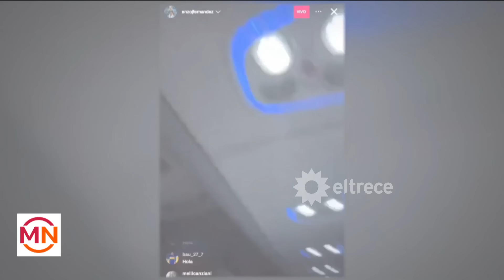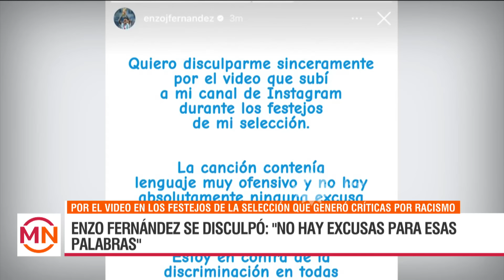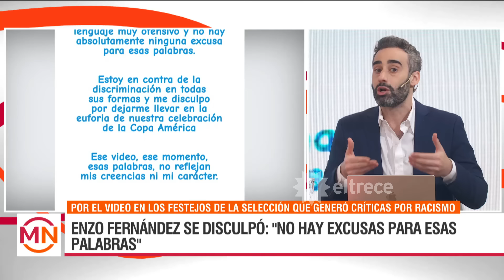“Inaceptable”: el comunicado del Chelsea tras el escándalo con Enzo Fernández por la canción racista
Momento emitido el miércoles 17 de julio de 2024 en Mediodía Noticias.
El equipo londinense donde juega el mediocampista argentino se refirió a la gran polémica de las últimas horas.